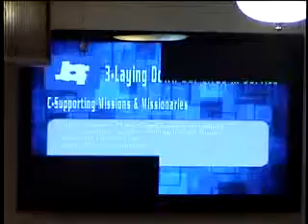Pastor Tim Jenkins- Vision Day Evening Service